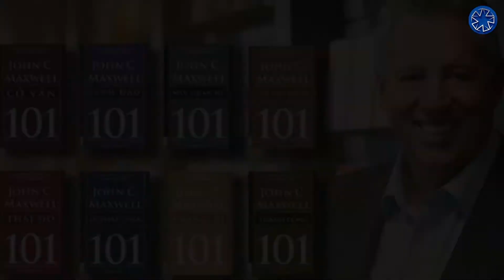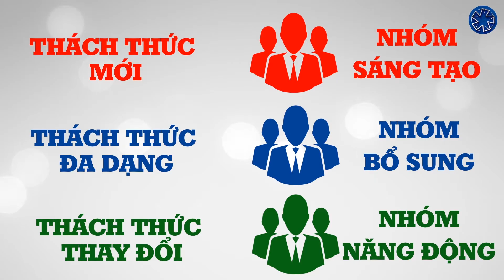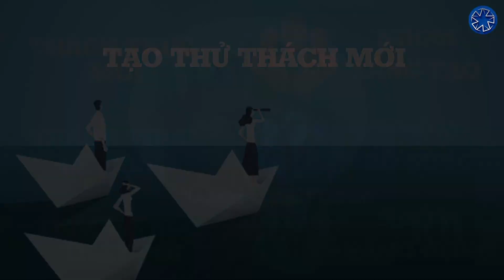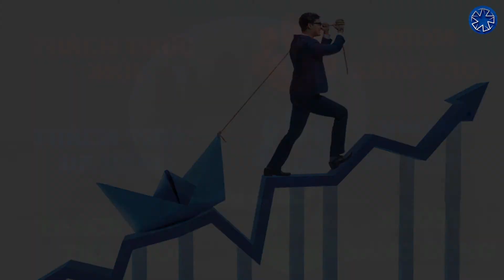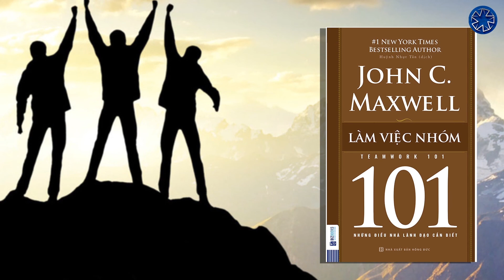101 Những điều nhà lãnh đạo cần biết - Làm việc nhóm (John C Maxwell)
Chào mừng bạn đến với thư viện online của “Hành trình Kim Cương”!
Tiến sĩ John C. Maxwell sinh ngày 20/2/1947 tại Michigan (Hoa Kỳ), là một nhà truyền giáo, nhà kinh doanh lớn và chuyên gia lãnh đạo bậc thầy. Ông đã dành hơn 40 năm nghiên cứu, diễn giảng, viết sách về nghệ thuật lãnh đạo. Sách của ông đều được đánh giá cao và có tên trong danh sách bán chạy nhất trên các tạp chí uy tín. Trong tuyển tập “101 Điều nhà lãnh đạo cần biết”, tác giả chia sẻ những kinh nghiệm quý giá dành cho những ai mong muốn trở thành nhà lãnh đạo tài năng. Bộ sách gồm 8 tập, tương ứng với 8 chủ đề và kỹ năng khác nhau.
Trong video lần này, “Hành trình Kim Cương” xin giới thiệu đến bạn những nội dung thú vị trong tập sách thứ 4 xoay quanh chủ đề: Làm việc nhóm.

1.  Cùng chinh phục đỉnh Everest
Đỉnh Everest – nóc nhà thế giới với độ cao gần 9000m là một thách thức lớn đối với con người. Vào năm 1935, Maurice Wilson - một nhà leo núi người Anh, bất chấp sự không cho phép của chính quyền Tây Tạng vẫn bí mật thực hiện hành trình. Anh ta chỉ thuê 3 người đồng hành. Những người này sau đó quyết định không đi tiếp. Còn lại một mình, Maurice Wilson tiếp tục leo lên. Và rồi cuối cùng, người ta tìm thấy thi thể của anh trong một căn lều cũ nát.
Có thể bạn không phải là nhà leo núi và cũng không có tham vọng chinh phục đỉnh Everest. Nhưng chắc hẳn, bạn sẽ có những đỉnh cao để vươn tới. Và nếu vậy, bạn luôn cần một đội nhóm có năng lực cùng sát cánh. Đi với người khác sẽ giúp bạn gia tăng sức mạnh, “nhận được kết quả tốt hơn với ít nỗ lực hơn”. Đó cũng là giá trị tuyệt vời của làm việc nhóm.
“Đừng bao giờ cố gắng leo lên những đỉnh núi như Everest bằng cách chạy đua […] Hãy leo chậm và chắc bằng tinh thần đồng đội không ích kỷ.”
2. Đâu là đỉnh Everest của bạn?
Hãy tự hỏi lòng mình thật nghiêm túc: Đâu là đỉnh Everest của riêng bạn? Hiểu rõ giấc mơ của mình có ý nghĩa cực kỳ quan trọng; vì giấc mơ sẽ dẫn lối để bạn tìm thấy đội nhóm đồng hành phù hợp trong tương lai.
Mỗi ước mơ có một dạng thách thức riêng. Và mỗi dạng thách thức sẽ tương ứng với một kiểu nhóm nhất định. Chẳng hạn như: Thách thức mới – Nhóm sáng tạo, Thách thức đa dạng – Nhóm bổ sung, Thách thức thay đổi – Nhóm năng động… Trong phần tiếp theo của cuốn sách, tác giả sẽ cùng bạn đi tìm lời giải đáp cho một câu hỏi khác cũng không kém phần quan trọng.
3. Đâu là đội nhóm của bạn?
Nếu bạn là người lãnh đạo nhóm, hãy lưu tâm đến 3 điều cần ghi nhớ sau:
- Không phải ai cũng muốn đồng hành cùng bạn
- Không phải ai cũng nên đồng hành cùng bạn
- Không phải ai cũng có thể đồng hành cùng bạn
John C. Maxwell hướng dẫn bạn 10 bước để xây dựng một đội nhóm thích hợp và phù hợp với mục tiêu của mình.
- Ra quyết định đầu tư vào nhóm, bước đầu tiên của cuộc hành trình
- Tuyển chọn những thành viên tốt nhất để gia tăng tiềm năng của nhóm
 “Chỉ có một tổ chức duy nhất mà bạn không được phép lựa chọn, đó là gia đình.”
- Chấp nhận đánh đổi thời gian, công sức, chi phí để đảm bảo sự phát triển của nhóm
- Làm việc cùng nhau để tăng khả năng tương tác, gắn kết giữa mọi người
- Trao quyền cho thành viên nếu muốn họ bước lên một tầm cao mới
- Hãy khen ngợi để tăng nhuệ khí cho nhóm
- Hãy theo dõi kết quả sau khi đầu tư cho các thành viên
- Ngưng đầu tư vào các thành viên không tiến bộ
- Tạo thử thách mới để đội nhóm vươn xa
- Tạo môi trường làm việc tốt nhất bằng cách loại bỏ trở ngại
Trên đây là những hướng dẫn cặn kẽ về cách thức xây dựng, thúc đẩy một nhóm hoạt động và phát triển bền vững. Ngoài ra, nếu giữ vai trò lãnh đạo nhóm, bạn cũng phải cam kết thực hiện 2 nguyên tắc cùng phát triển. Một là, tạo năng lượng tích cực cho nhóm bằng cách định hướng tư duy cạnh tranh lành mạnh. Hai là, khai thác tối đa tiềm năng sáng tạo của nhóm trên tinh thần “Sẵn sàng đón nhận những ý tưởng xuất sắc nhất”.
4. Khi bạn là thành viên một nhóm
Tự nhìn nhận và hoàn thiện bản thân trước khi phán xét tập thể là bước đệm tư duy không thể thiếu để bạn tồn tại và hoạt động trong một nhóm.
Đừng tìm mọi cách để chiến thắng đồng nghiệp mà hãy trao đi trái tim vô ngã rộng lượng của mình. “Nghe và nói. Cho và nhận. Thú nhận và tha thứ… Hãy thôi làm bộ như thể mình là người hoàn hảo, độc lập, siêu giỏi. Bản thân cuộc đời đã đủ cô đơn lắm rồi, chẳng cần chúng ta phải làm như vậy nữa”. Cũng đừng từ bỏ lòng trung thành và luôn nhớ đề cao giá trị nhóm hơn giá trị cá nhân ngay trong những hoàn cảnh khó khăn nhất.
Cho dù bạn là ai, ở vị trí nào bạn luôn luôn phải duy trì sợi dây kết nối với người khác. Vậy nên, sẽ không bao giờ là dư thừa nếu mang theo cuốn sách của John C. Maxwell trên hành trình tự phát triển bản thân. Những kinh nghiệm mà tác giả tận tình chia sẻ, nếu không phải bây giờ thì một lúc nào đó cũng sẽ trở thành cẩm nang hữu ích dành tặng cho bạn.
Bản quyền tóm tắt sách thuộc Tập đoàn Hành Trình Kim Cương.